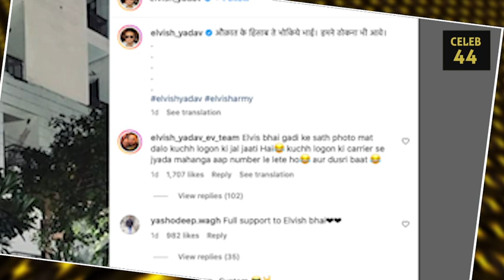Elvish Yadav ने पोस्ट में Abhishek Malhan की तरफ किया इशारा?